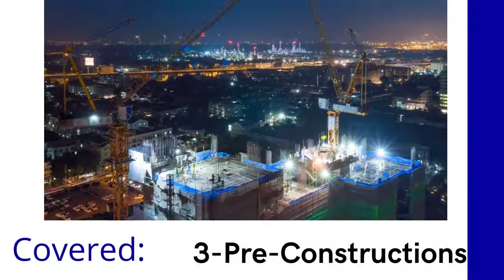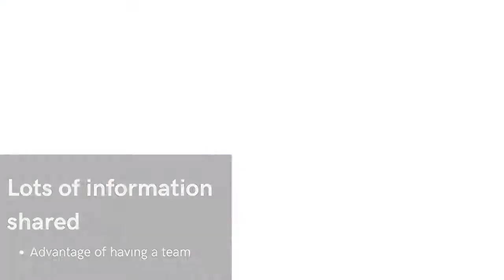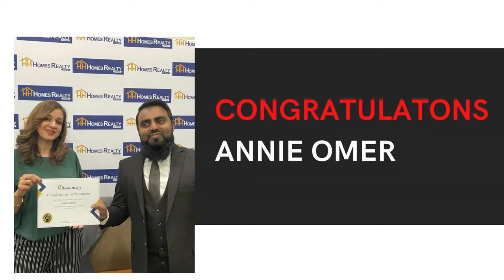As ALWAYS - TRAINING WENT WELL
WE COVERED LOTS OF INFORMATION AS WE HAVE LOTS OF TALENTED AND HARD WORKING AGENT✒️📕✒️ ✒️📕✒️
TOPICS COVERED ARE THE FOLLOWING:
1. PRE-CONSTRUCTION
2. HOW TO DO FARMING FOR LISTING
3. AWARDS CEREMONY
4. New Talented Agents joined the Brokerage
WE ALWAYS INCLUDE A ZOOM OPTION
REMEMBER TO JOIN A BROKERAGE THATS WORKS FOR YOU AND NOT WORK FOR THEM!
JOIN THIS SUCCESSFUL TEAM TODAY AS WE KEEP GROWING AND ONLY HIRE
- TALENTED
- HARDWORKING
- HONEST
- ENTHUSIASTIC
- PASSIONATE
- TEAM PLAYER
AND SOMEONE WHO IS READY TO DO THE WORK AND PUT THEIR SKILLS TO WORK
DON'T MISS THIS OPPORTUNITY AND JOIN US TODAY- WE ARE HIRING